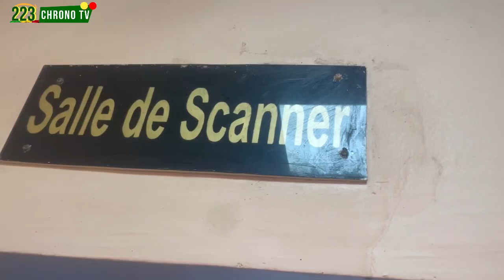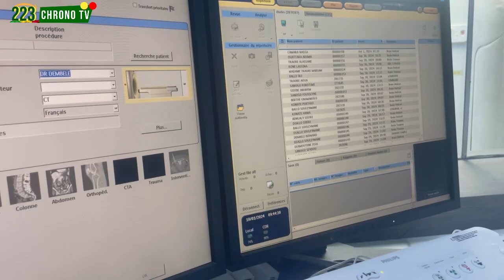Meilleur hôpital 🏥 de l'Afrique, venez découvrir dans cette image